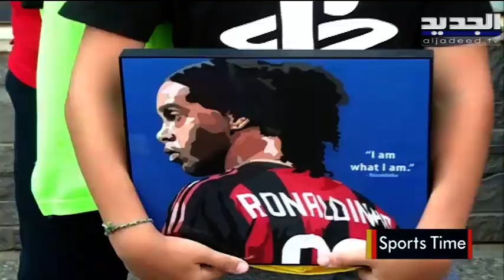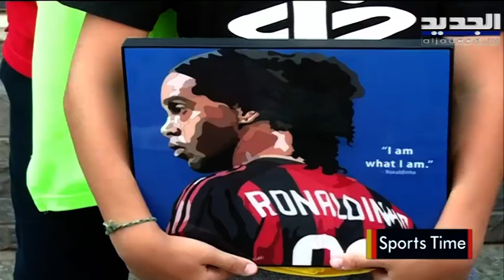غياب لوزارة الشباب والرياضة في استقبال رونادينيو وفوضى عارمة وسوء تنظيم تغيظ الضيف النجم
حلّ الإعلامي إبراهيم وهبي ضيفًا على فقرة sport time ضمن برنامج صباح اليوم وتحدّث عن  زيارة اللاعب البرازيلي رونالدينيو للبنان وثغرات الاستقبال للضيف.